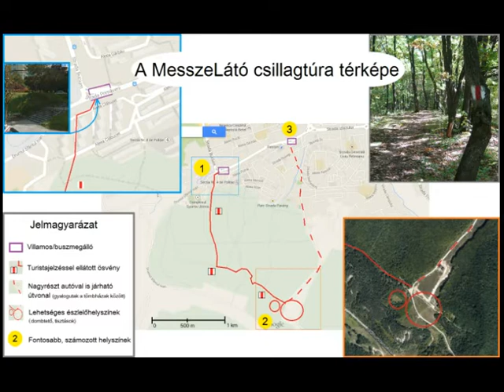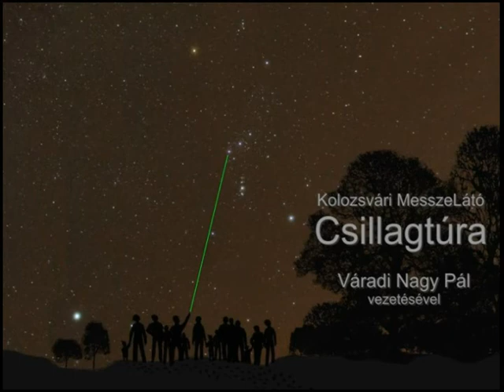Csillagtúra (trailer)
Gyalogtúra és szabad szemes csillagászat, égboltismeret Kolozsváron, illetve annak szélén Váradi Nagy Pál amatőrcsillagásszal.

Music: Vangelis - Alpha (cover by youtube/user/miika157)